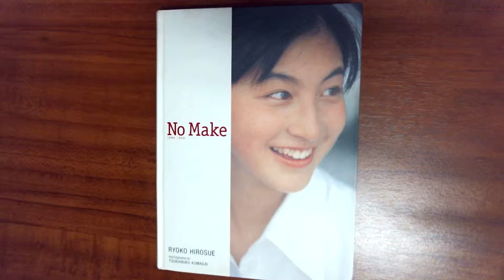【イラスト・描き方】リアル風で描こう！＃２ 広末涼子さんを参考に描きました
動画内で、練習を続けるコツについて話しています。もしよかったら、ご覧ください。

下のリンクから登録することが出来ます。

※リアル風で描こう！シリーズへの、リンクです。

【イラスト・描き方】リアル風の顔の描き方　広瀬アリスさんを参考に描きました

【イラスト・描き方】リアル風で描こう！＃１　広末涼子さんを参考に描きました

※今回使用したコピック

C00、C-1、C-3、C-4、０

Bandicam（無料版）